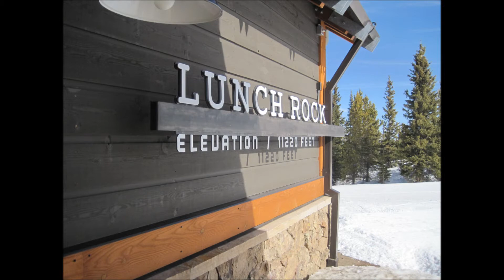Colorado Ski Trip 2015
Our spring skiing weekend April 8 - 13, 2015